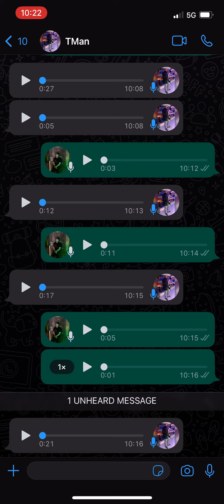Send mi Di prank